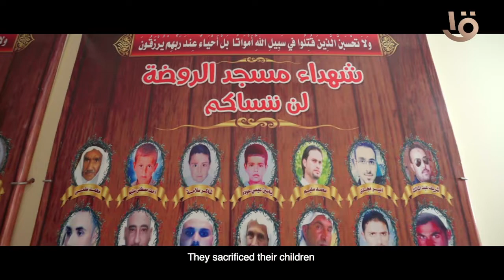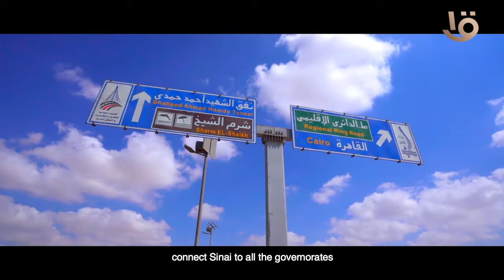"سيناء ملحمة البناء".. فيلم وثائقي